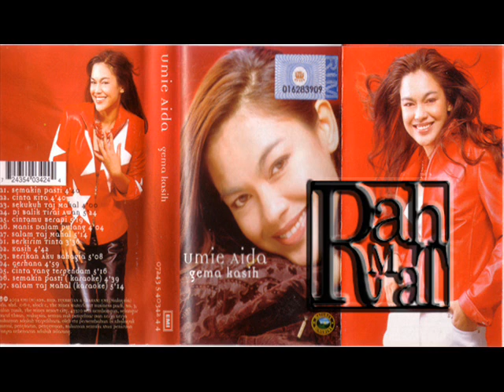UMIE AIDA - SALAM TAJ MAHAL